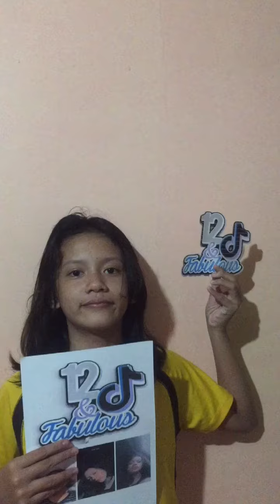24 October 2020